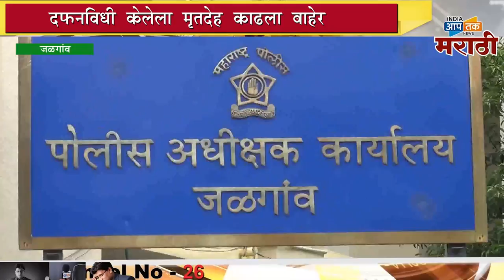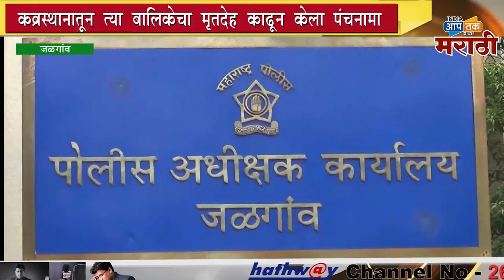जळगाव :चिमुकलीचा संशयास्पद मृत्यूने खडबळ,अशुभ समजत घातपात ?